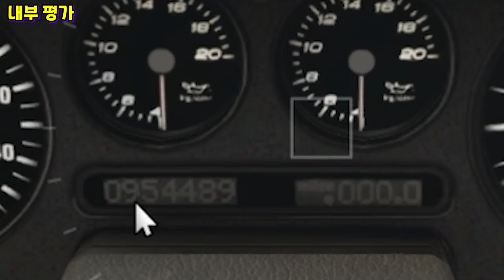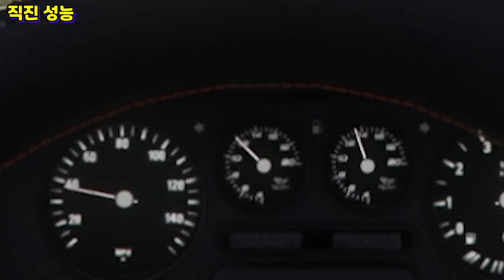매력으로 치면 1등!? [캐런 프레비온 리뷰] 가장 잘 다듬어진 신규 차량!!